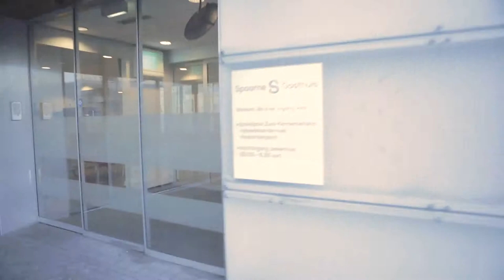Slapen in het ziekenhuis | Indy en Melis | Kidsvlog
Vloggers Indy en Melis laten je in deze Kidsvlog zien hoe het eraan toegaat als je een nachtje in het Spaarne Gasthuis komt slapen.